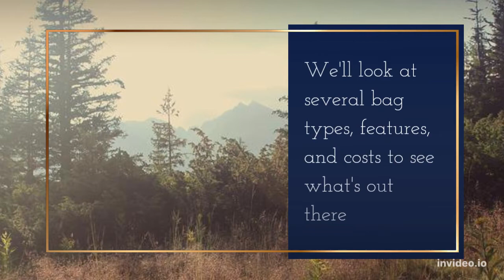5 Best Most Expensive Sleeping Bags in 2022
In the winter, sleeping bags can provide a lot of warmth. Your sleeping bag will keep you warm if you keep yourself warm physically. This is why, when it comes to sleeping bags, there are so many possibilities and choices. In this essay, we will attempt to determine the best sleeping bags.We'll look at several bag types, features, and costs to see what's out there. You'll learn about numerous sleeping bag brands, their varied advantages and disadvantages, and what makes them so pricey.